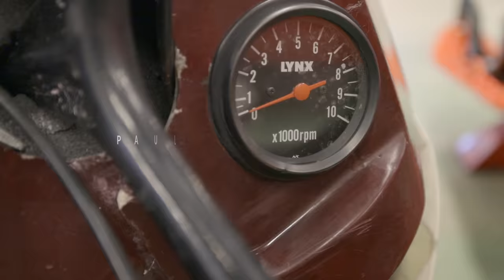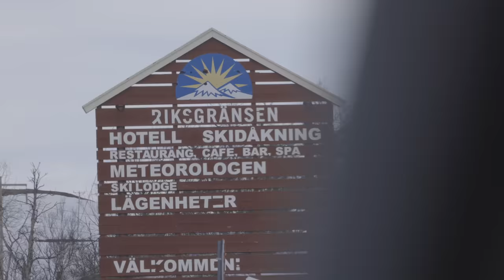Under The Midnight Sun - A Snowmobile Film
Join me on an Epic adventure to Finland and Sweden to see the home of Lynx snowmobiles and ride with some of the best riders in the word under the midnight sun.

follow LYNX!
facebook follow LYNX!

ArcticFX Graphics Check my Signature Wrap!

Music!